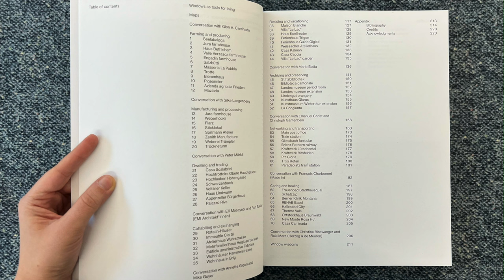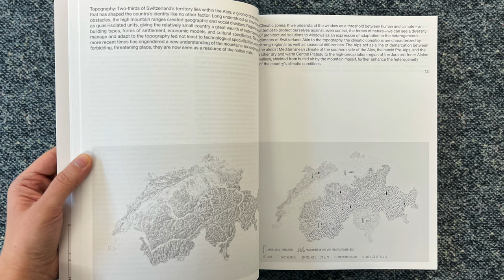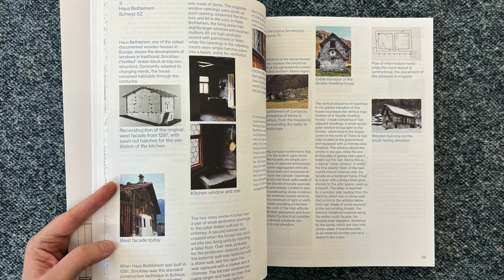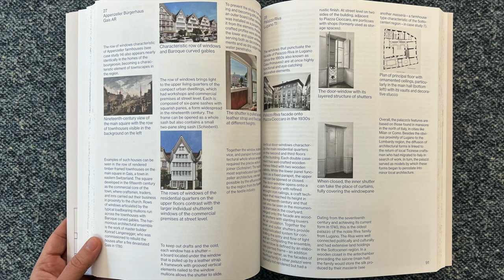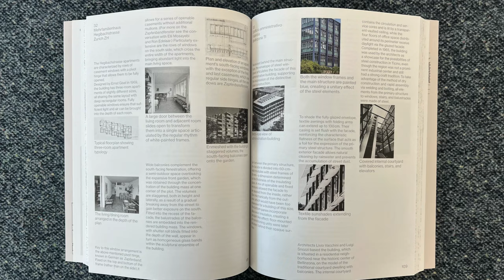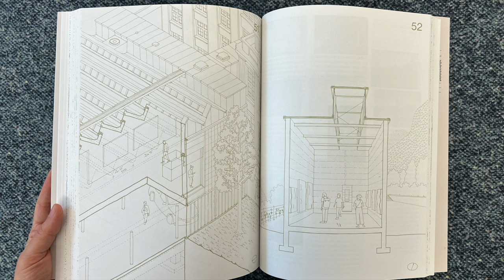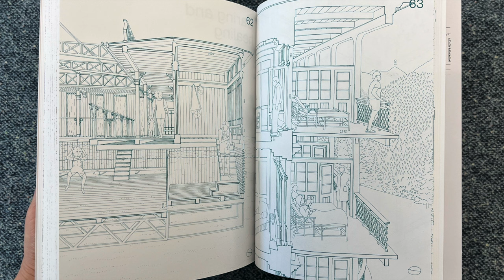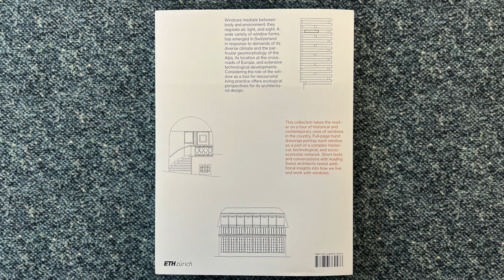Swiss Windows: Field Notes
Swiss Window Journeys: Architectural Field Notes, edited by Momoyo Kaijima, Simona Ferrari, Lena Stamm and Joel Zimmerli, Chair of Architecture Behaviorology, published by gta Verlag